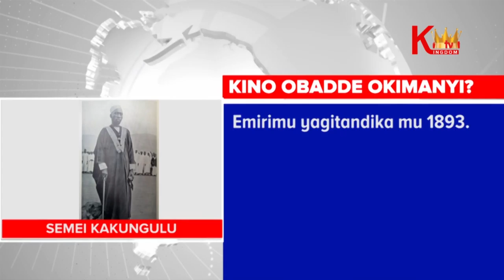Kinno Obadde Okimanyi Semei Kakungulu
Bwetwogera kufugga bbi bajjaja ffe lyebayitamu elyaba kyerupe, tetuyinza kwerabira baddugavu bannaffe abayambako abazungu mu kusasanya obifuzi bwabwe.
Leero mu kitundu kyaffe kino obadde okimanyi , tukulettedde omusajja ekyayogerwako mubyafaayo bya Uganda olw’enkolagana ye n’abazungu nga ye Semei Kakungulu.
Samalie Kisakye kattutotolere ebimukwattako.